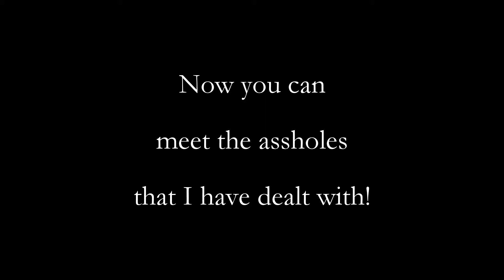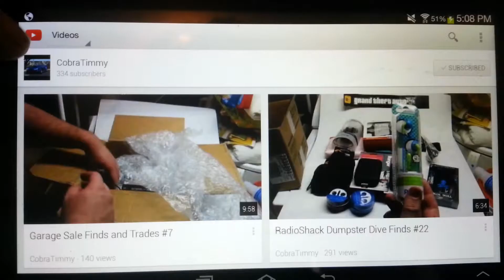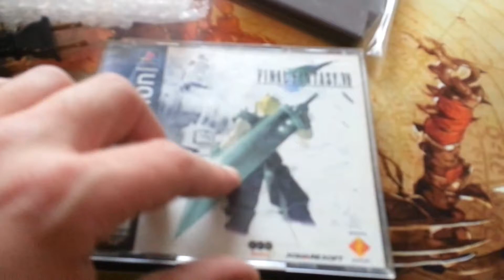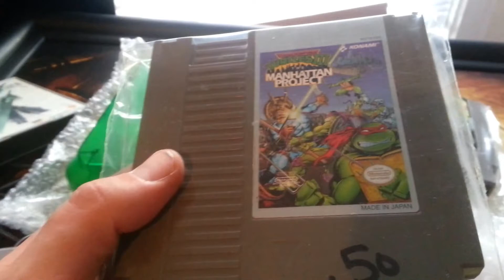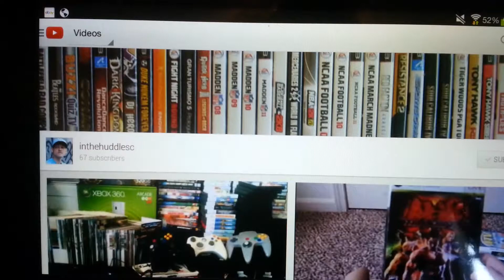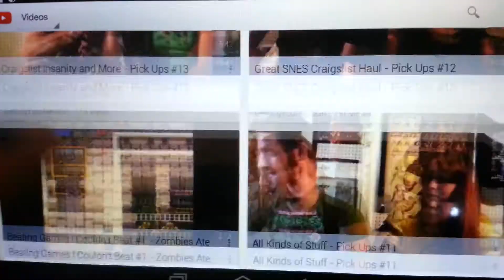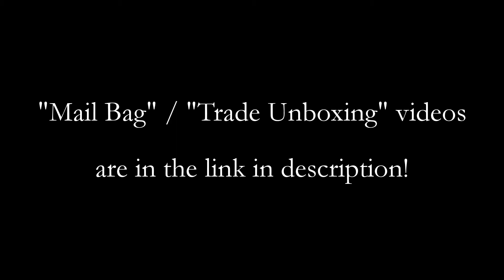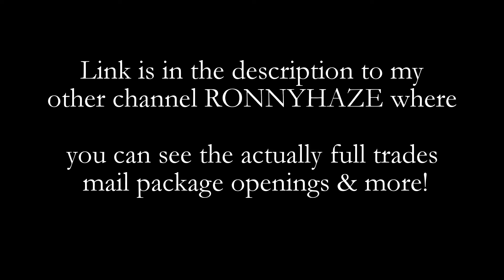Battlefield 4 Gold Dog Tags *Proof* & YouTube trades & deals!